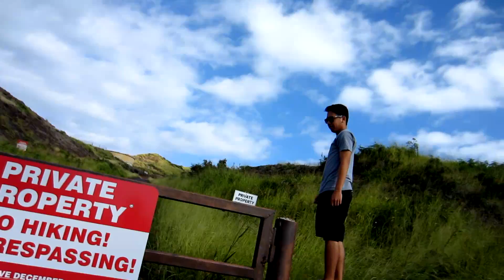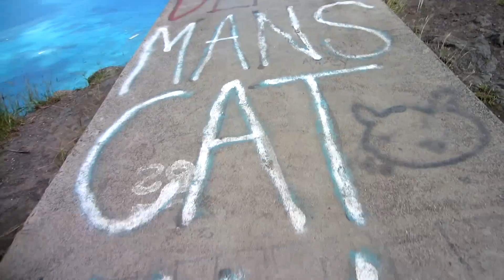Dead Man's Catwalk in Hawaii!